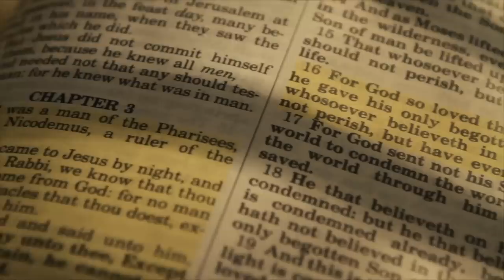I Helped Start The Mongols MC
Big Al Aceves had returned home after serving honorably in the Airborne Infantry, where he walked point in Viet Nam. According to Big Al, "I was nuts, and the worst part is I didn't know I was nuts."  When I would find the enemy, I would cut their ears off and put them into my pocket." After receiving numerous medals for his service, Al was discharged and sent home. With no idea of how to live, Al tried his hand at school and various criminal activities. By 1969,  Big Al was in trouble with the law, just as he often was. It was then he and some friends started the legendary Mongols Motorcycle Club. Even in this violent world, Al stood out for his brutality. According to him, "I once whipped a guy with a chain, took half his face off, and I have no idea how many people I've stabbed... If it wasn't for Jesus Christ, I wouldn't have nothin'.  I was just a thug, an idiot." All have one thing in common--they were going in one direction until God changed their lives.
   Pass these stories on to family, friends, and anyone who might enjoy or benefit from their content.

As the creator of all the content on the GodnGangsters YouTube channel, we aim to prevent addiction and violence and inspire hope for change. Hi, I’m Chris Ahrens. I created the GodnGangsters YouTube channel to offer hope to those struggling with negative behaviors.  As we all spent more time at home during Covid, this channel was my “pivot” from being a full-time author and writer to a YouTube content creator. If it weren’t for Covid, this channel wouldn’t exist. Thanks, YouTube!
Our desire is that someone watching these videos will find hope within themselves, and consider stopping drug and alcohol abuse, gang banging, and violence.
GodnGangsters is an educational channel that creates engaging content with a clear AntiDrug, anti-violence, and anti-gang message. I respond personally to all comments here on my GodnGangsters channel.

Founder: Chris Ahrens
Interview Conducted By: Chris Ahrens
Narration By: Chris Ahrens
Editing By: Chris Ahrens